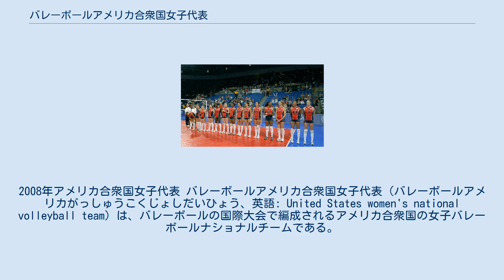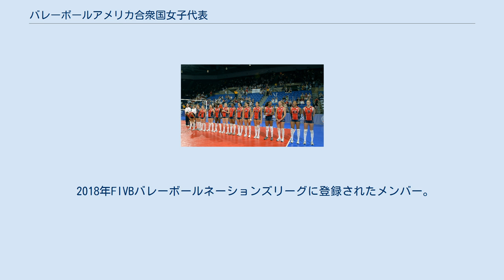バレーボールアメリカ合衆国女子代表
2008年アメリカ合衆国女子代表 バレーボールアメリカ合衆国女子代表（バレーボールアメリカがっしゅうこくじょしだいひょう、英語: United States women's national volleyball team）は、バレーボールの国際大会で編成されるアメリカ合衆国の女子バレーボールナショナルチームである。
 1947年に国際バレーボール連盟へ加盟。
 バレーボールの母国として知られるアメリカだが、国内リーグがないため（リーグは何度も創設されたが、どれも長続きせず）、国外のリーグでプレーする選手以外は協会主催のトライアウトで合格した選手で編成される。
 2000年シドニー五輪の準々決勝で韓国をフルセットの末に勝利しベスト4に入ったが、ロシア、ブラジルに敗れメダルを逃した。
 2001年に吉田敏明監督が就任し、同年のワールドグランプリにおいて下馬評を覆し2度目の優勝を飾る。
2002年の世界選手権で予選ラウンドから好調を維持し、準決勝でロシアを下し、世界三大大会初制覇に王手をかけたが、決勝でイタリアに2-3で敗れ銀メダルとなった。
 2004年にFIVBの世界ランキングで1位に登りつめた。
アテネオリンピックでは、日本人監督の吉田敏明が指揮を執り5位入賞となった。
 2005年から、元中国代表エースアタッカーの郎平が指揮を取る。
同年のワールドグランプリは8位と苦しい船出となったが、北中米選手権で優勝、ワールドグランドチャンピオンズカップで準優勝した。
若手の起用が目立った翌年の世界選手権は9位と低迷した。
 2007年北中米選手権でライバルのキューバに2-3で敗れたが、同年のワールドカップでキューバ、ブラジルなどを接戦の末、下すなど開幕から8連勝と勢いに乗り最終的に銅メダルを獲得し、北京五輪の出場権を獲得した。
 2008年北京オリンピック予選リーグでは開催国かつ監督の母国である中国と対戦し、フルセットを制した。
決勝トーナメントでは準々決勝でイタリア、準決勝でキューバを破り、決勝へ進出。
世界ランク1位のブラジルに3-1で敗れ銀メダルに終わったものの、バルセロナオリンピックの銅メダル以来4大会ぶりのメダルを獲得した。
 2008年12月15日、北京オリンピックでアメリカ男子代表を20年ぶりの金メダルへと導いたヒュー・マッカーチョンが代表監督に就任。
 2009年から新体制がスタートし、北京五輪で主力であったベテラン勢が外れ、若手が多く起用された。
同年のワールドグランプリでは予選ラウンド敗退、北中米選手権では4位とメダルを逃す結果に終わった。
そこから、デスティニー・フッカー、フォルケ・アキンラデウォら期待の新戦力の台頭により、2010年には5年ぶりに出場したモントルーバレーマスターズで準優勝、ワールドグランプリでは決勝ラウンドにおいて全勝し、同大会で9年ぶりに優勝した。
同年10-11月の世界選手権で予選ラウンドを全勝で突破し、準決勝に進出したがロシアに敗れ、3位決定戦で日本に2-3で敗戦を喫し4位だった。
 2011年、ワールドグランプリで予選ラウンドでセルビアに敗れるも2位で通過、決勝ラウンドでブラジル、セルビアに雪辱を果たし2大会連続優勝を飾り同大会で4回目の頂点に立った。
同年11月のワールドカップでは初戦でブラジルを下し好スタートを切るも、中盤でドイツ、最終戦で日本にストレートで敗れてイタリアに女王の座を奪われた。
 2012年、ワールドグランプリで3連覇を達成した。
同年8月、ロンドンオリンピック決勝でまたもブラジルに苦杯を喫し、初優勝はならなかった。
 2014年の世界選手権において、準決勝で宿敵ブラジルを撃破し決勝でも中国に3-1で勝利。
三大大会では初となる悲願の優勝を手にした。
 2018年FIVBバレーボールネーションズリーグに登録されたメンバー。
 ★マークはバレーボール殿堂入りのプレーヤー。